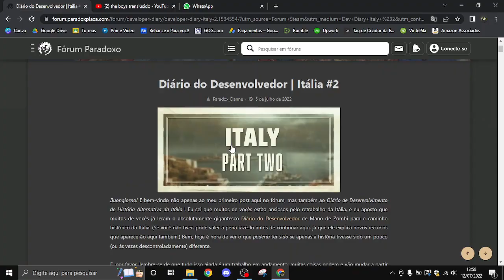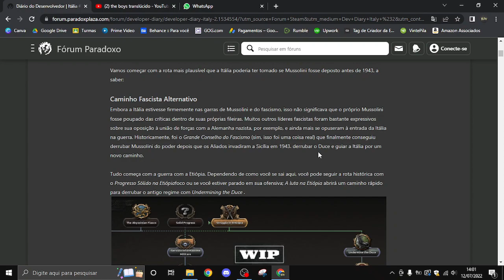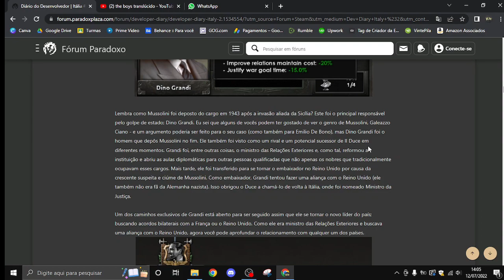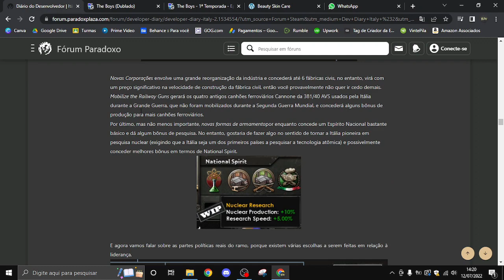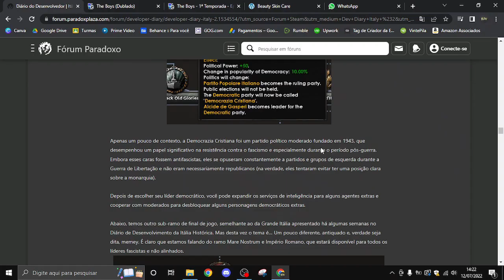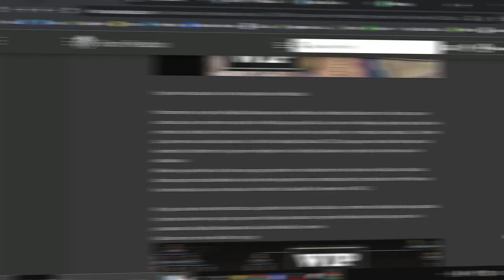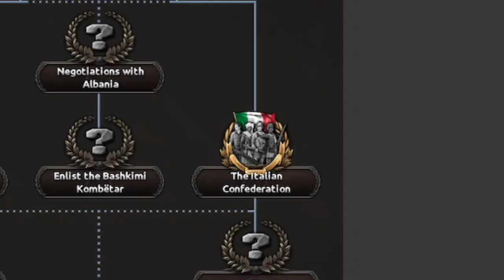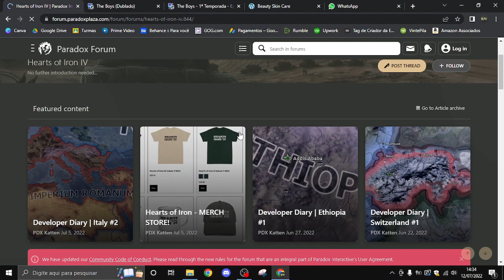5 MANEIRAS DE MATAR O MUSSOLINI - HOI4 (Parte 2/2)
E hoje veremos a segunda parte do retrabalho da árvore de focos da Itália no Hearts of Iron 4, com a nova DLC By Blood Alone! Dessa vez nos caminhos alternativos, com 6 maneiras de como derrubar o Mussolini!

Tag de Criador na Epic Games:
RIGBYWILDE

Links especiais:

Meu microfone -  Arcano Nabuc

Meu mouse - Multilaser MO179

Meu fone de ouvido - Kimaster K505